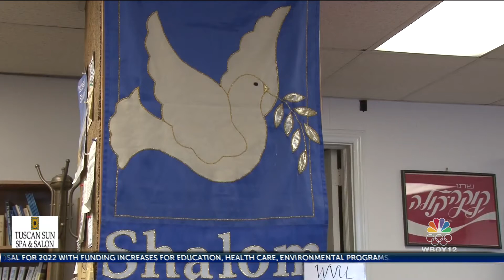WVU Hillel honors holocaust victims